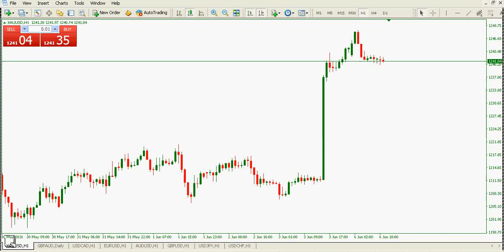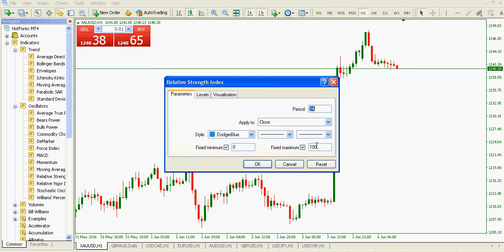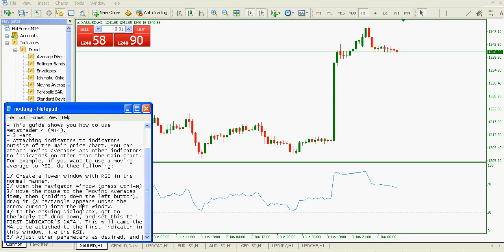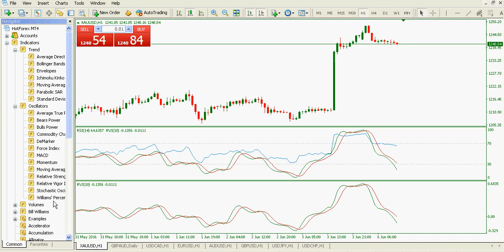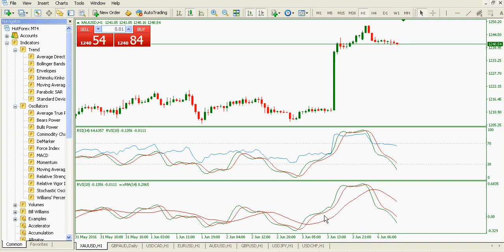Forex Guide - Best MT4 Tips For Trading Forex Part 3